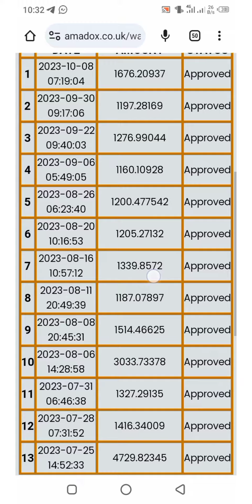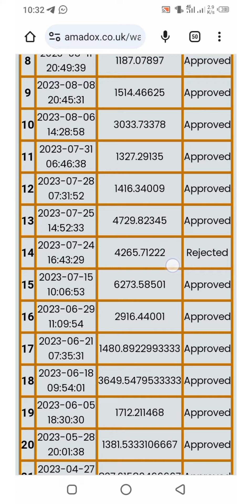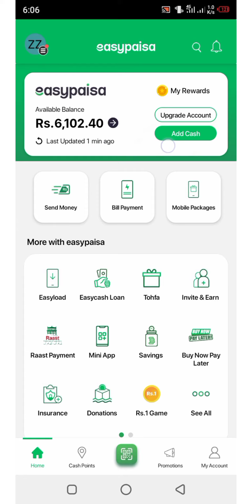How To Earn From Home Daily💸Today Big Withdraw From Amadox With Live🔴Proof || Amadox Sa Kase Khamain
𝗗𝗲𝘁𝗮𝗶𝗹'𝘀 𝗔𝗯𝗼𝘂𝘁 𝗔𝗺𝗮𝗱𝗼𝘅 𝗪𝗲𝗯𝘀𝗶𝘁𝗲⤵️⤵️⤵️⤵️

1: اماڈوکس کیا ہے
 یہ ایک ویب سائٹ ہے ‏
2: ‏اماڈوکس کب لانچ ہوئی
ستمبر 2022 کو لانچ ہوئی
3: اماڈوکس کو جوائن کیسے کرے
اس کو جوائن کرنے کے لیے آئیے آپ کو 2 پاؤنڈ کی انویسٹمنٹ کرنی ہوتی ہے
4: اماڈوکس پی کام کیسے کرے
اس پے آپ دو طریقے سے کام کر سکتے ہیں
1: روزانہ آپ کو ایمیزون کی کچھ پروڈکٹ دی جاتی ہے
جس کو شیئر کرنے سےآپ کو روزانہ نہ اچھی کمائی ہوتی ہے
2: آپ ٹیم بنا کے بھی کام کر سکتے ہیں
اس میں 6 لیول ہوتے ہیں
 اگر آپ کے پاس اس 3 سے 4 بندے جوان ہوتے  ہیں تو آپ کو روزانہ ٹیم سے 350 اس کی کی کمائی ہوتی ہے
 تو ایک مہینے کے بن جاتے ہیں 10500 اور اگر آپ کی ٹیم میں 10 بندے جوان ہوتے ہیں تو آپ کا لیول 2 کراس ہو جاتا ہے اور پھر آپ کو روزانہ ٹیم سے 1500  سے 1600  تک کی کمائی ہوتی ہیں اور اب ایک مہینے کا حساب آپ خود لگا لیں اگر آپ اس سسٹم کو جوائن کرنا چاہتے ہیں تو گروپ جوائن کری

𝗔𝗺𝗮𝗱𝗼𝘅 𝗪𝗲𝗯𝘀𝗶𝘁𝗲 𝗝𝗼𝗶𝗻𝗶𝗻𝗴 𝗠𝗲𝘁𝗵𝗼𝗱✅⤵️
*Hillo Dear's*😇

(𝗙𝗶𝗿𝘀𝘁 𝗦𝘁𝗲𝗽)⤵️
💠Click The Link,
💠Inter Your Name,
💠Sallect your Gender,
💠Inter Email,
💠Sallect Your Contry,
💠Add yor City Address,
💠Add Possward,
💠Add Confirm
Password,
💠Sallect Acount,
💠Add your Easypaisa Acount Number,

(𝗦𝗲𝗰𝗼𝗻𝗱 𝗦𝘁𝗲𝗽)⤵️
💠Click the Agree Option,

(𝗦𝘁𝗲𝗽 𝗧𝗵𝗶𝗿𝗱)⤵️
💠Copy Company Number,
💠Go To Easypaisa then Do Invesment,
💠Copy TRX ID from Transition History or Text Sms,
💠Put Sander Mean Add Your Easypaisa Acount Number,
💠Put Trx Id From Sms,

*Don't Miss Any 1 Step To Active Your Acount Easily😊😙👆👆

💠𝗠𝘆 𝗪𝗵𝗮𝘁𝘀𝗮𝗽𝗽 𝗖𝗼𝗻𝘁𝗲𝗰𝘁⤵️
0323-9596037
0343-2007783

𝘼𝙩𝙩𝙚𝙣𝙩𝙞𝙤𝙣 𝙋𝙡𝙚𝙖𝙨𝙚🔊🔊👇👇
جو لوگ 751 روپے میں زندگی بر کا کاروبار کرنا چاہتے صرف وہ ہی لوگ رابطہ کریں جن کو یقین ہو خود پے مجھ پے دیکھو 751 رپے اتنی بڑی رقم نہیں جو میں فراوڈ کروں گی اگر 751 کا فراوڈ کر بھی لیا تو آپکا کیا جانا 751 روپے سے پر میں مرنا بھی ہے ہمیشہ زندہ نہیں رہنا کل کو اللّه پاک کو کیا منہ دکھاؤنگہ اس میں کوئی فراوٹ نہیں ہے اور ہاں یہ واپسائٹ کبھی بینڈ نہیں ہونا آپ جو 751 روپے انویسٹ کرو گے آپ اسی دن ہی 751 سے لیکر ہزاروں روپے بھی کما سکتے  زیادہ بھی کما سکتے   751 روپے ہے ہی کتنے یار  ایک بار trust  تو کرو صرف 751 روپے کا پھر پتا چلنا آپکو  کے واہ ایسا ورک بھی  ہمت کریں
جو لوگ ورک کرنا چاہتے  ٹائم پاس نہیں جسٹ سیر یس لوگ رابطہ کریں پلز ٹائم پاس میسج نہ کرنا اللّه کا واسطہ ہے🙏